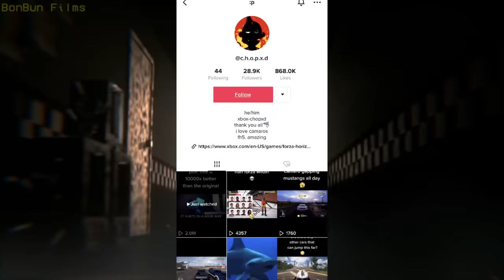HARD ON (stay calm sus remix)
pp funy lol